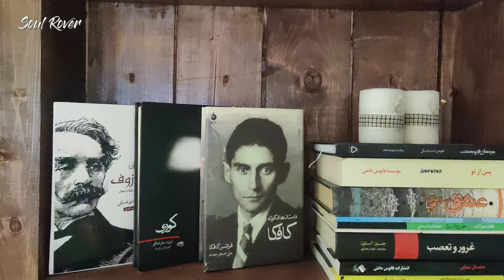I stayed with 😍 MOST BEAUTIFUL Girl of IRAN 🇮🇷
Today, In this 11th episode of Iran 2021 series, I am traveling to the coastal region of Southern IRAN. I am going to Bandar Abbas from Shiraz. In Bandar Abbas, I was lucky enough to be hosted by a beautiful IRANIAN Girl. In this video, I will introduce you to my beautiful host named "Taravat" along with her beautiful café and art gallery. It was wonderful experience for me. Do watch the complete video and let me know about what you feel about the same.
Follow Taravat on Instagram
Also you can follow Taravat through her Beautiful Café & Art Gallery Instagram Handle
Hello Guys,
I am Soul Rover aka. Tarun Nagpal, with this episode I present another travel lifestyle as well as  informational vlog of IRAN. The language used in the video is Hindi, Urdu and English.
Have you tried Airbnb? Sign up with my link and you will get up to ₹5,000 off your first trip.